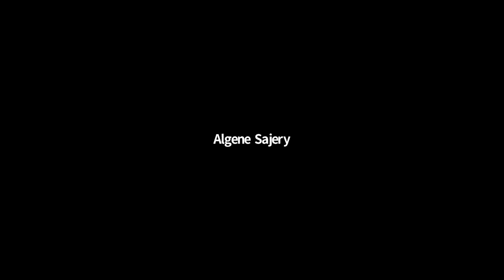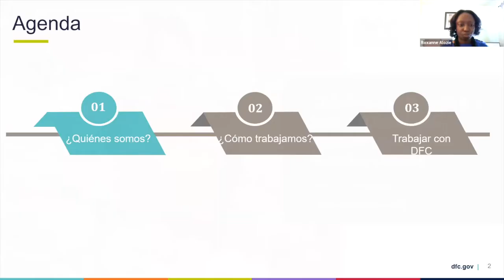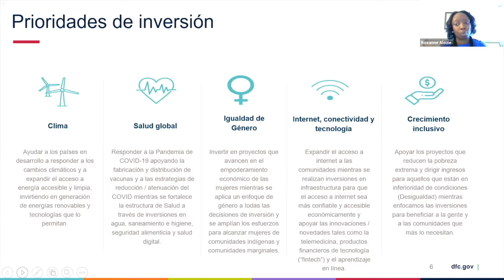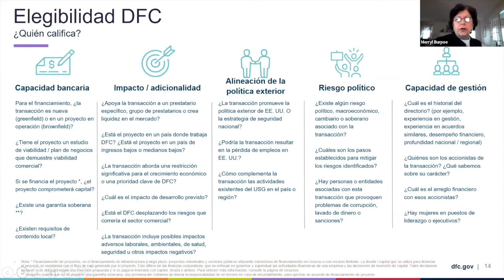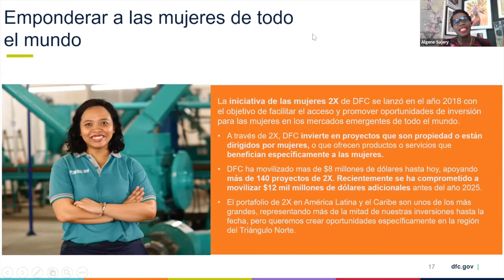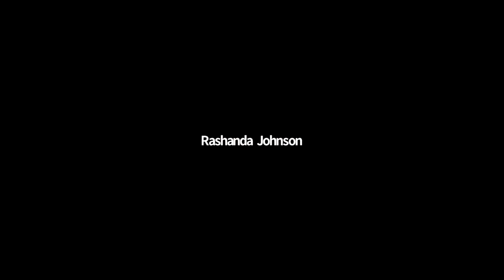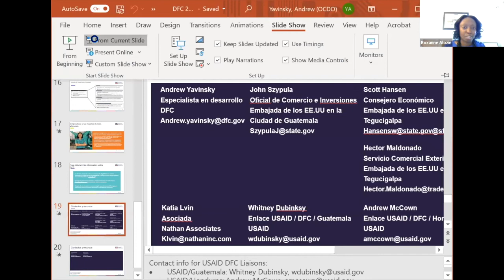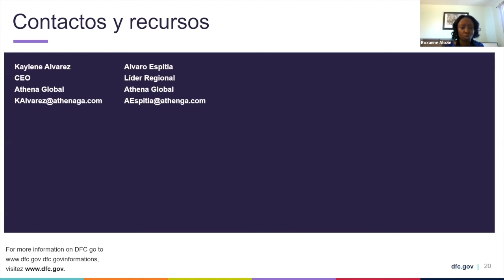DFC 2X Women's Initiative Business Development Town Hall (Central America 12/14/21)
DFC's December 14, 2021 town hall highlighting the agency's financial tools and products for women-owned businesses in Guatemala, Honduras, and El Salvador.

Featured speakers:
- William W. Popp, U.S. Ambassador to Guatemala
- John Simon, Total Impact Capital
- Ada Hurtarte, Banco Industrial